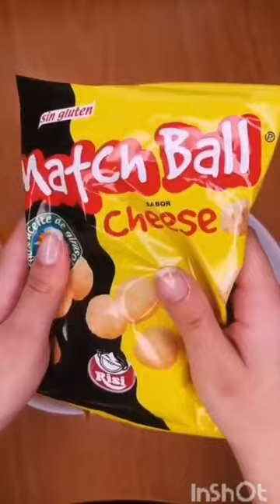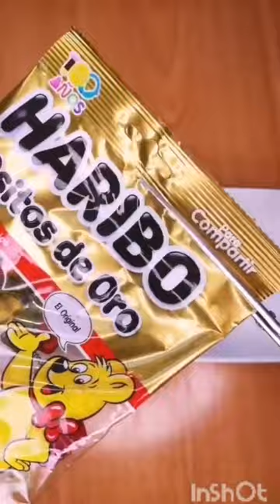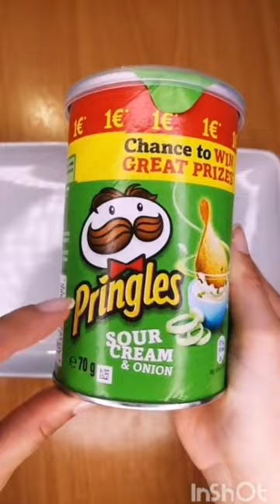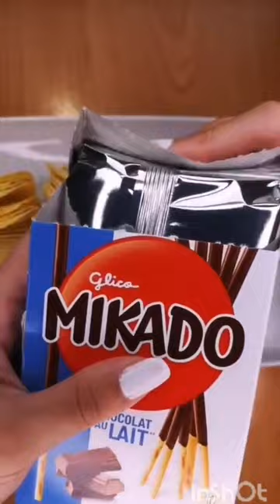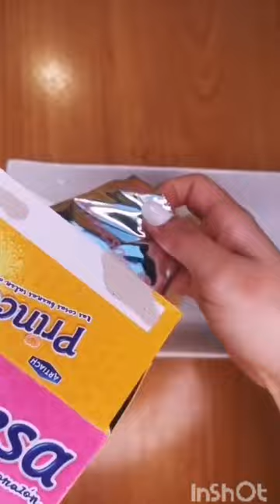Satisfying Food Platter🍭✨ #8 || Best Aesthetic Tiktok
Canfirmtion!
We bring the last unboxing,New uodate,Smal Business.

If you enjoyed these videos,please give them a thumbs up! and all documents, please use the comment box.

note
👀All such products in this video are copyright of the website owner and the owner of the product. This is not a oromotional video, just a few Cool Businesses that mprove our life.